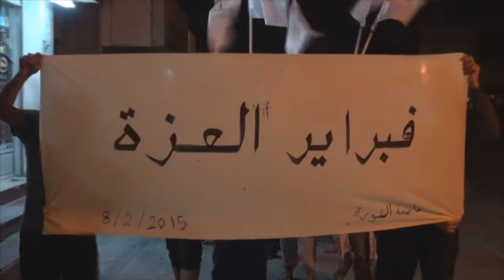مسيرة "فبراير العزة" في سترة مهزة تأهباً لإحياء ذكرى إنطلاق الثورة 2015\2\8 Bahrain